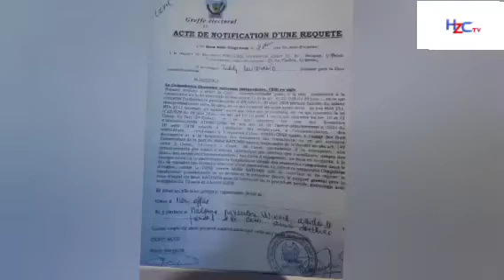SMIG ET INVALIDATION KATUMBI: HON KHILLER CONTREDIT TSHIVUADI JUNIOR. CENI-COUR CONSTITUTIONNELLE